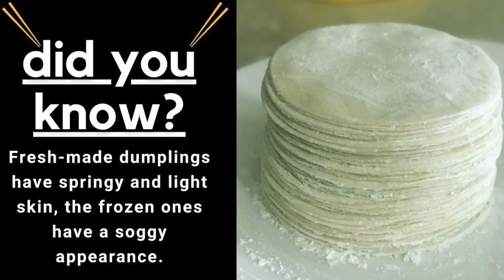Homemade Dimsum Wrapper | Pinoy Flavor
This video is about how to make your own Dimsum Wrapper at home.

0:29 Did You Know Fun Fact about Dumplings

Ingredients:
- 2 cups of all purpose flour
- 1/2 tsp. salt
- 10 Tbsp hot water
-  cornstarch

*This recipe makes about 38-40 pcs. of wrapper